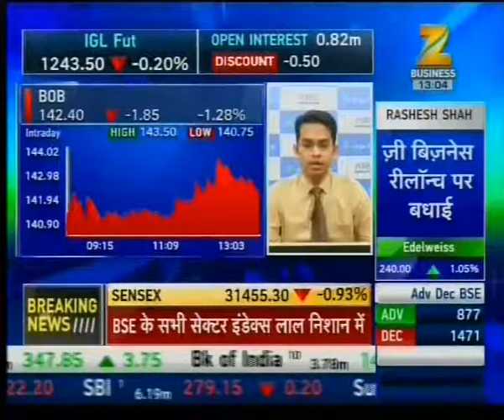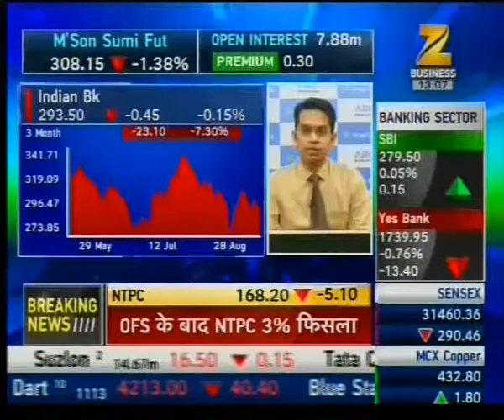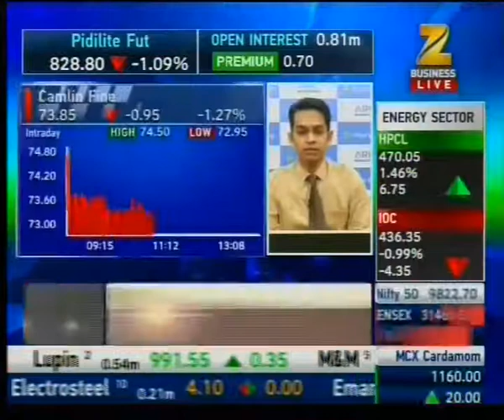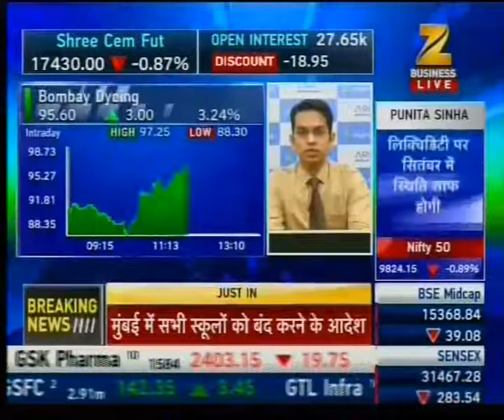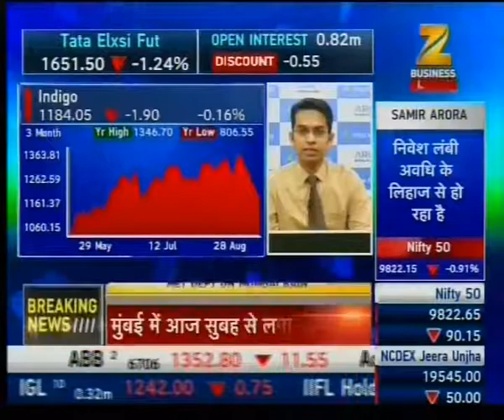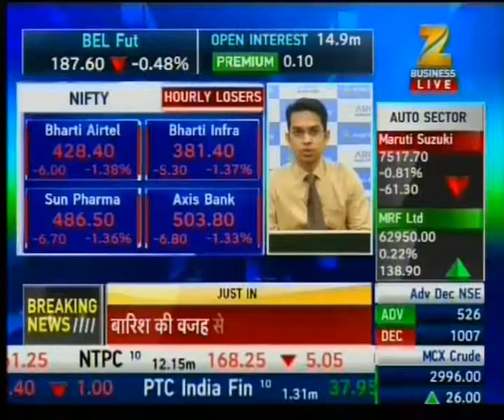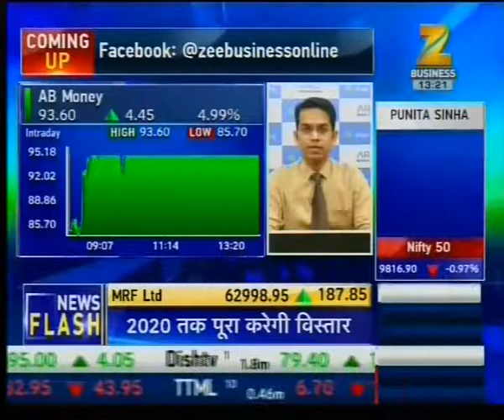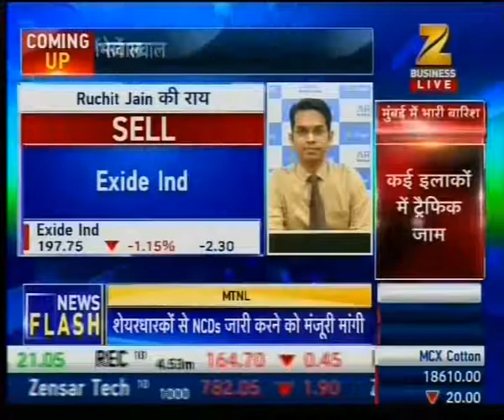Sell FACT and Buy Deepak Fertilizers- Mr. Ruchit Jain, Zee Business, 29th August